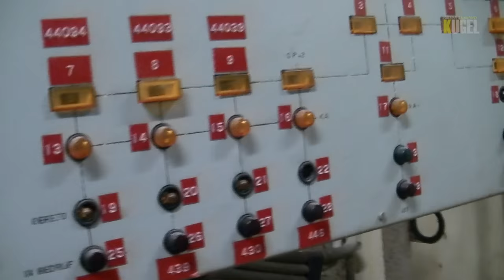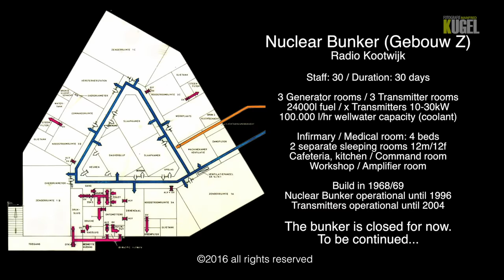Found SECRET NUCLEAR BUNKER The Netherlands Cold War era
Atoombunker Radio Kootwijk Nederland. If you like bunkers, you've got to see this video!
Decommissioned 1970's nuclear communication bunker. This secret cold war atomic fall out shelter was operational until 2004. Watch it's cool shape!